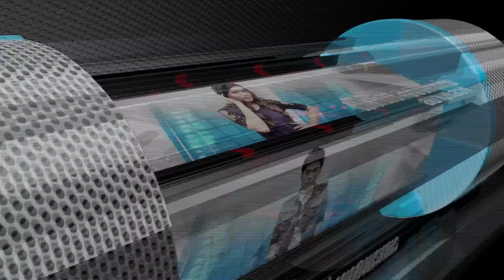ดู Live@G มีมากกว่า MV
ที่ Live@G รายการสดของคนรักดนตรี พบกับ 8 VJ ประจำรายการ พล  แคลช, เคน ZEAL, นอ Crescendo, ลูกหว้า พิจิกา, ชาช่า, DJ ปอ, DJ โตโต้ และ ขลุ่ย และศิลปินอีกหลากหลายแวะเวียนมาเป็น VJ CELEB
เจาะลึกถึงทุกเรื่องราวแบบ Exclusive ของศิลปินแกรมมี่, ได้ดู MV ใหม่ๆก่อนใคร, เรียนรู้เทคนิคดนตรีเทพๆ จากกูรู ตัวจริง, รายการที่เปิดโอกาสให้ทุกคนได้มาปล่อยของโชว์ความสามารถ และความสนุกอีกมากมายที่ไม่มีในรายการไหน
ติดตามชมได้ทางช่อง Gmm Music 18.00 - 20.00 น.
สามารถรับชมได้ทางกล่องรับสัญญาน C-BAND (จานดำ) กล่อง GMMZ ช่อง 33 หรือรับชมผ่านแอพ GMM CHANNEL และรับชมผ่าน เจริญเคเบิลทีวี ทางช่อง 76